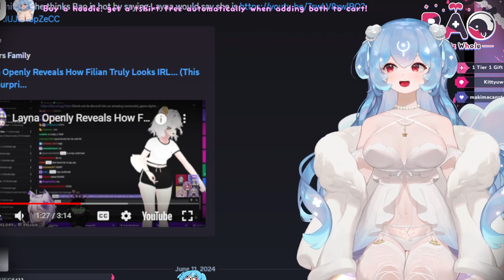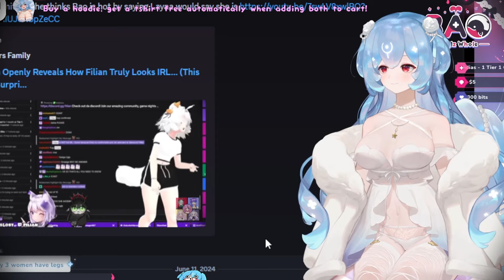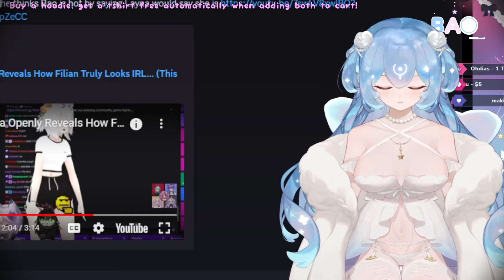Bao Reveals THIS Detail On Filian's IRL Body...